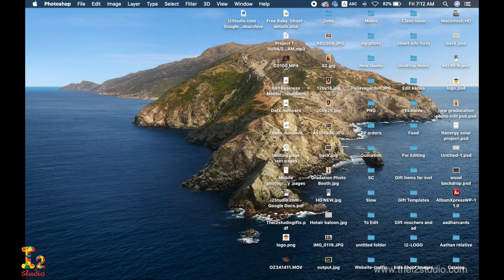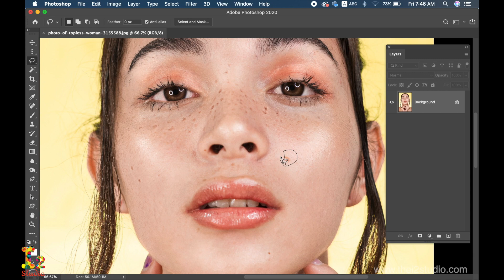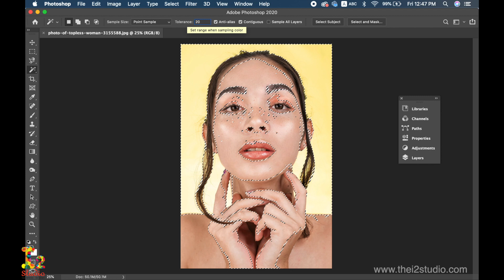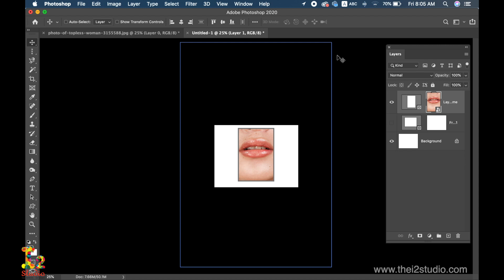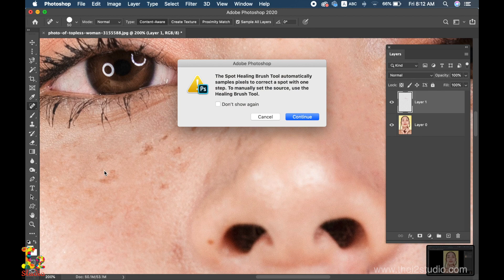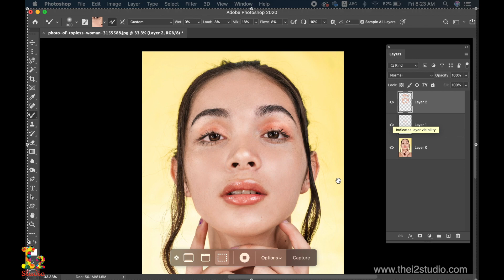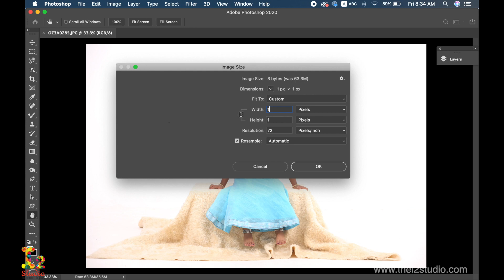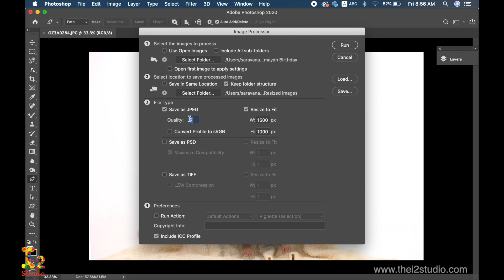Adobe Photoshop Cc 2020 Basics Tamil 🏼👉 Learn Video - Photoshop in tamil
In order to discover more about adobe photoshop cc 2020 basics in Tamil you can visit: 🏼

The video is all about adobe photoshop cc 2020 basics tamil but also try to cover the following subject:
-why to Learn Photoshop?
-how to use the tools?
-how to change the background color?
-how to reduce the bulk images size?
-how to resize and crop the image?

Youtube is the very best place to go when looking for videos about adobe photoshop cc 2020 basics tamil.
adobe photoshop cc 2020 basics tamil is clearly something that interests you and a lot of people so I made this video about this topic.

You need to know Photoshop to process and re-touch your photos. From this video you can learn about the basic tools in Photoshop. I have explained how to change the background of an image. Also explained how to change the size of bulk photos in a folder in a single step.

Now that you have viewed my YT vid regarding adobe photoshop cc 2020 basics tamil did it helped?
Please 'like' the video to help other people looking for Learn or how to :)

Photoshop Basics - Tool Intro

Photoshop Basics -Tamil - ஃபோட்டோஷாப் எளிய அறிமுகம்!

ஃபோட்டோ பிராசசிங் செய்ய & ரீடச் செய்ய போட்டோஷாப் தெரிஞ்சிப்பது அவசியம். அதுக்காக போட்டோஷாப்பில் இருக்கும் டூல்ஸ் பத்தியும், ஈசியா எப்படி பேக்கிரவுண்ட் மாத்துவது, ஒரு போல்டரில் இருக்கும் போட்டோக்களை எப்படி ஒரே நேரத்தில் சைஸ் மாத்துவது என்று இந்த வீடியோவில் பார்க்கலாம்.

Demo Image : Photo by Gabb Tapic from Pexels

Products used : Canon 5D Mark III
Light : Godox LC500

Learn Photography in tamil Photography in tamil Tamil youtube channel
how to learn Photography? how to learn photography in tamil?
Photo editing in tamil Learn Photoshop in Tamil